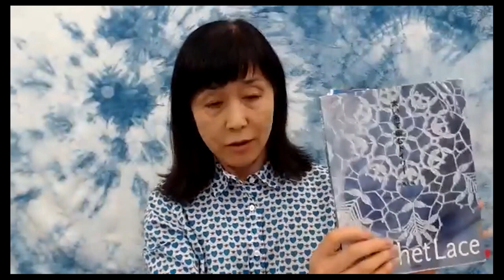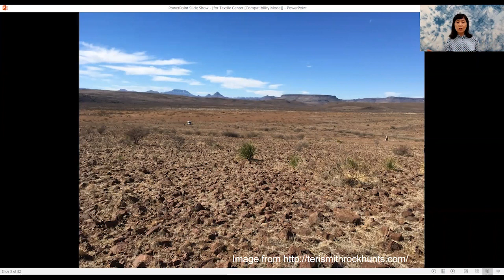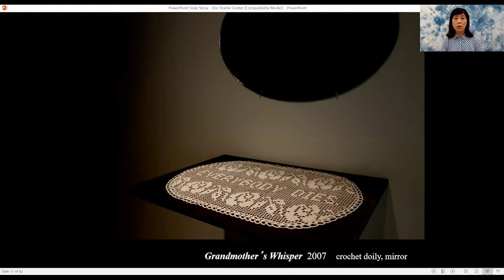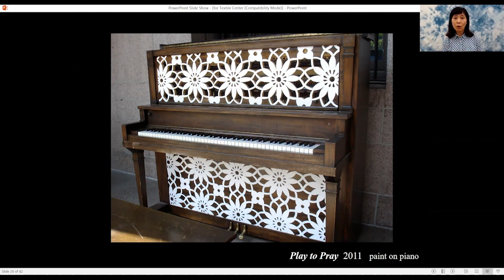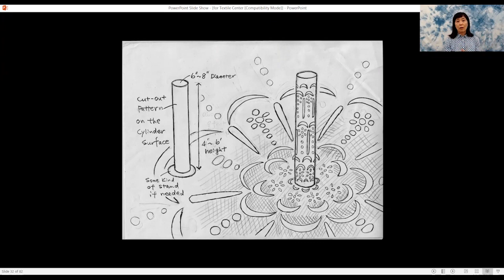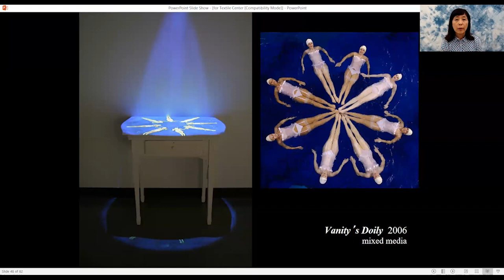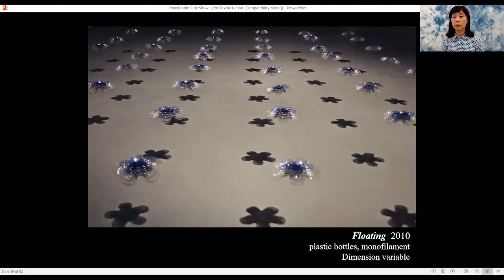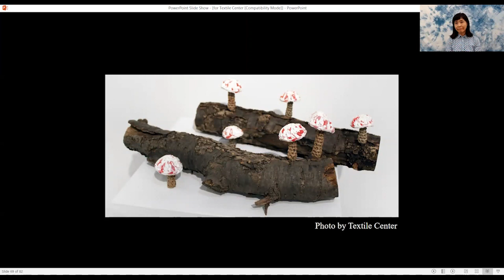Art Speaks: Mayumi Amada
Enjoy this recording of Art Speaks: Mayumi Amada from Thursday, August 26, 2021.

Meet local textile artist Mayumi Amada, who came to the US from Japan in 1998 as an ESL student at the U of MN and worked her way through the MFA program in 2006. Amada’s Art Speaks presents her journey of creating artwork using the doily as a motif and crochet as her process. Her current work involves working environmentally, in the landscape, and recently work has focused on mortality in eternity and eternity in mortality. She explores themes such as repeated generations, ancestry, and the circle of life, with a focus on the meaning of ephemeral life. Through her work, she hopes that viewers have a moment to think about their own lives and are motivated to consider what they want to or need to do to lead a fulfilling life.

Learn more about Textile Center online here: textilecentermn.org/ and view our Art Speaks archive